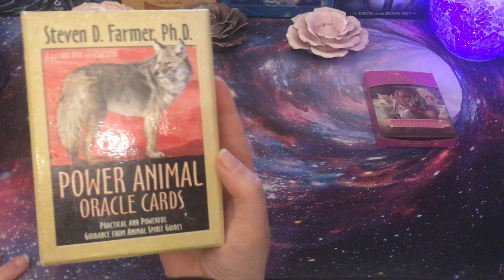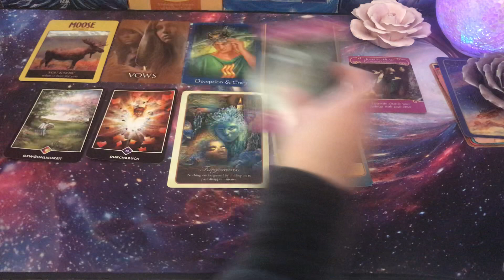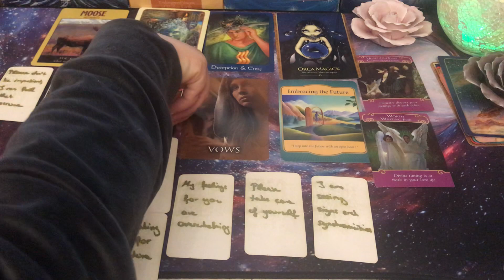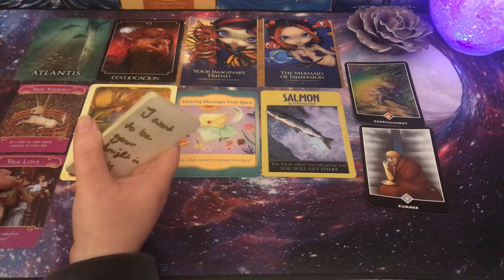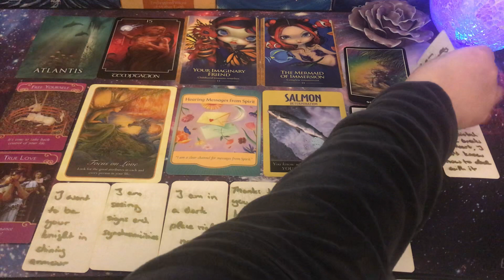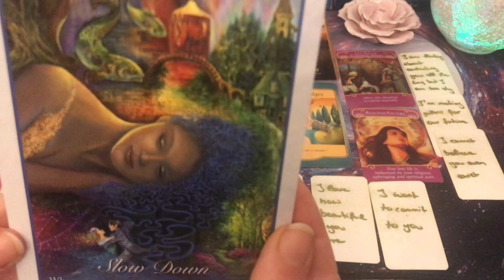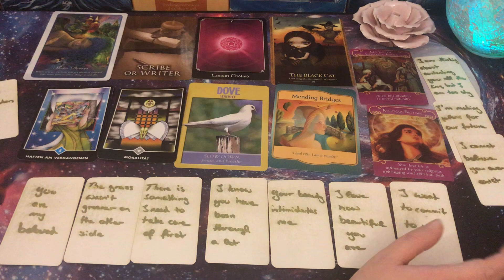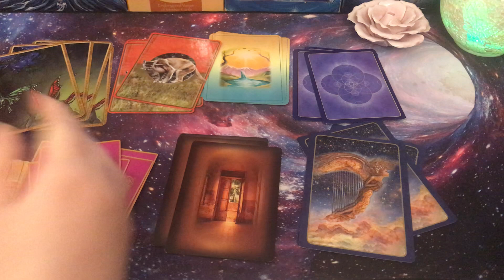💝 A CHANNELED MESSAGE FROM YOUR PERSON / TWIN FLAME / SOULMATE + advise 🎀 Pick a Card! Tarot +Oracle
WIN A FREE READING: I will give away 2 free readings once I hit 500 subscribers. I am available for personal readings! 🔮

Would you like to tip my coffee jar?

This is another Pick a Card "Channeled Message from your Person". What do they want to tell you right now? What is going in with them and your (love) connection?

IF THIS READING DOESN'T RESONATE, PLEASE CHECK OUT ANOTHER READING FROM THE PLAYLIST ABOVE! Then this message simply was not for you...

REMEMBER: This is only the CURRENT TIMELINE! Once you change your energy, you can and will change the outcome. So if you hear something you do not like, don't worry, you can change it!

❗❗❗I started channeling a message while I was doing the live shuffling. Please listen, since this message has come up multiple times in the pick a cards I did lately (not all of them are uploaded, yet). WE (THOSE WHO HAVE DONE THEIR (SHADOW) WORK ARE GOING TO GET MAJOR BREAKTHROUGHS SOON! I DID THE YOU VS. THEM READING, WHEN IT FIRST STATED TO SHOW UP. NEW BEGINNINGS ARE ON THE HORIZON AND WE NOW GET THE CHANCE TO CHANGE TIMELINES - THE SPIDER TOTEM  POWER ANIMAL KEEPS COMING UP LATELY - it did in the channeled message in the intro and again in one of the piles❗❗❗

This is the link to the video (I was astounded at how many aces showed up!):

🕒 Timestamps: 📌
Collective Channeled Message (IMPORTANT! PLEASE WATCH!): 0:00
Pick Your Pile: 12:06
Pile 1: 12:45
Pile 2: 45:42
Pile 3: 1:16:30

Those videos are all connected! MAJOR SHIFTS are going to happen soon, so watch out what energies you put out into the Universe❗❗❗

If you think this video might be of help to somebody else, please share it as well! 🙏💜

I primarily focus on past live relationships, different soul relationships (soulmates, twin flames, etc) and of course the spiritual journey to (inner) Union and awakening. For me this happened organically when I picked up certain Tarot decks and realized, that they gave me glimpses into past lives of my clients.

All of my readings are very thorough and in depth.

If you want to know which decks I used you can ask me in the comments below! :-)